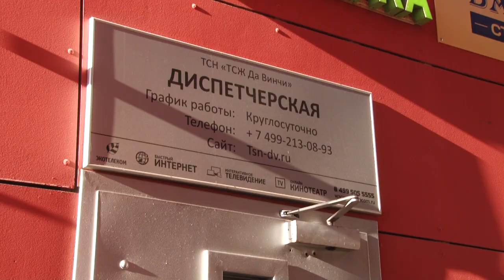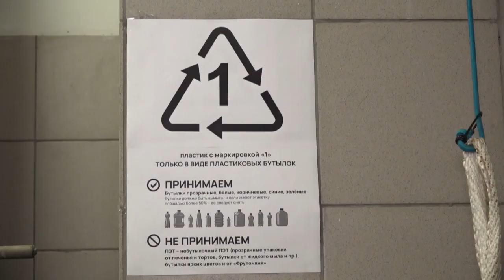Да Винчи и не снилось!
Недавно в ЖК «Да Винчи» была избрана новая управляющая организация. Собственники заверяют, что свои подписи они нигде не ставили.